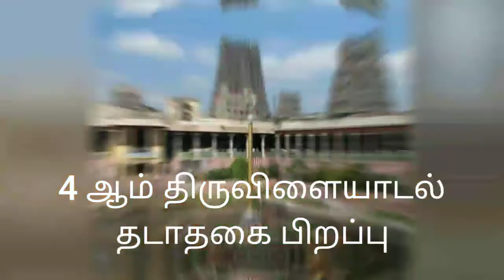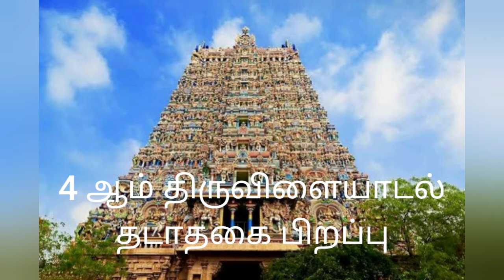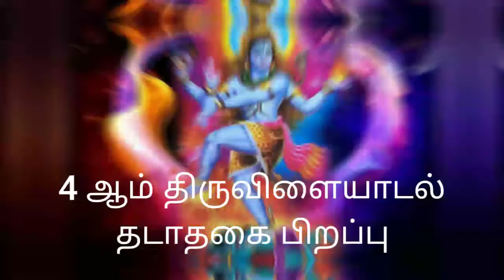Thiruvilaiyadal puranam ennum Siva leelaigal 4